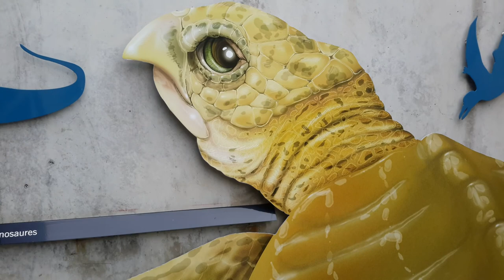Tourisme Travel: The Kelonia center - Au Kélonia centre de la Réunion 2